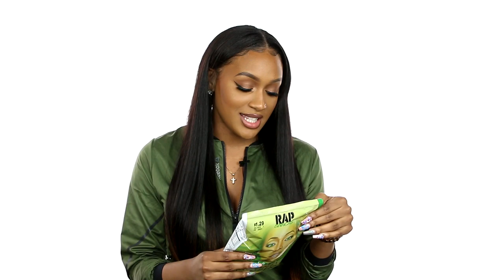Trina Rap Snacks Honey Jalapeño Cheese Puffs Taste Test and Honest Review by Frosted Kae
Atlanta rapper and VH1 "Love and Hip Hop Atlanta" cast member, Frosted Kae, sits down with DJ Smallz and taste tests Rap Snacks newest flavor of chips called Honey Jalapeño Cheese Puffs, a collaboration with Miami rapper Trina.

Have you had a chance to taste Trina's Rap Snacks yet? Do you agree with Kae's review?